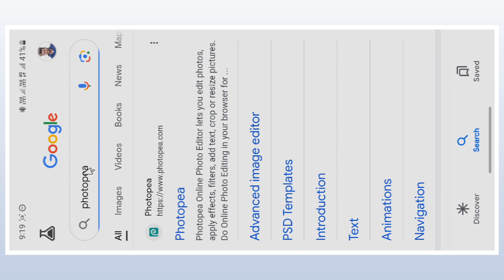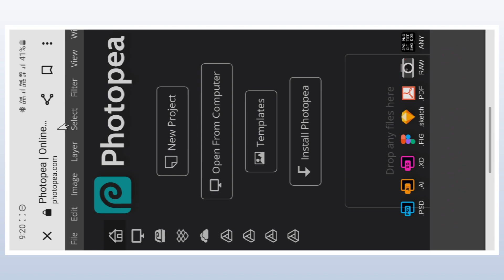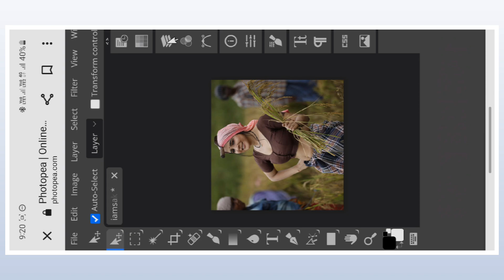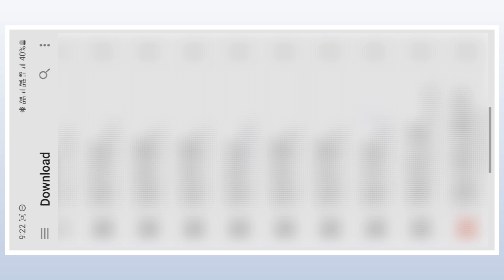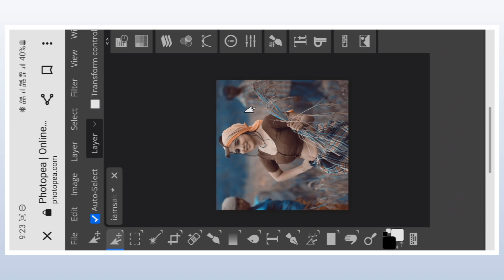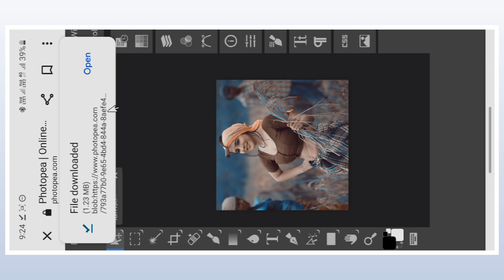1 Click Colour Grading || How To Use Photopea website || Photopea से Photo Editing कैसे करें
1 Click Colour Grading || How To Use Photopea website || Photopea से Photo Editing कैसे करें

नमस्कार दोस्तों,
दोस्तो आज के इस video editing में आपको photopea app की help से color grading video editing करके दिखाने वाला हूं उम्मीद करता हूं आपको ये वीडियो एडिटिंग पसंद आएगा ।

Topic Cover :

lightroom Editing
Snapseed Editing
PicsArt heavy editing like Photoshop, change eyes
in